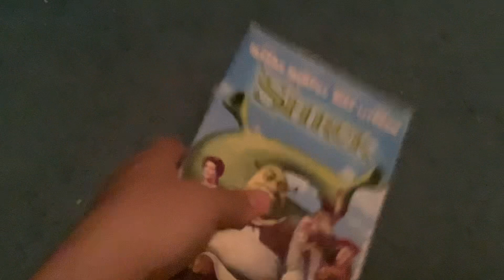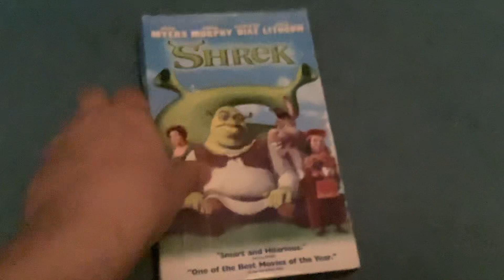Rewinding VHS Tape #651